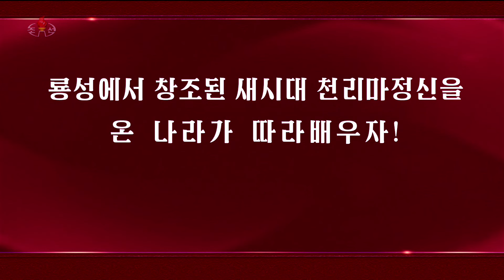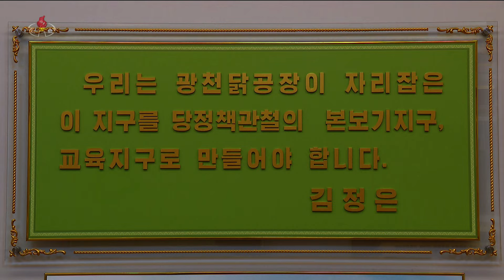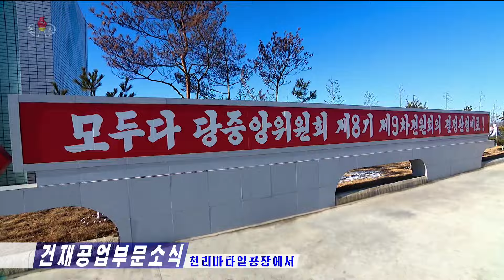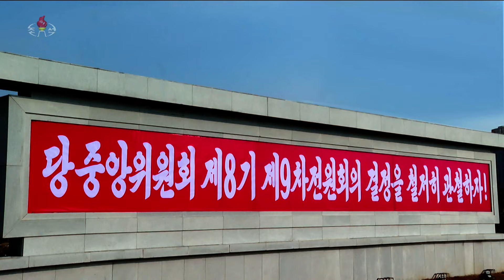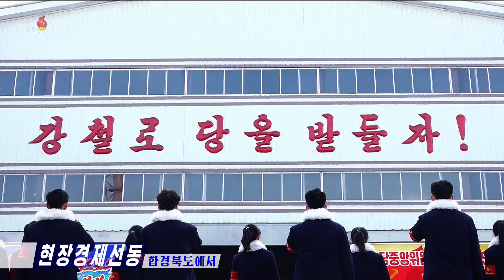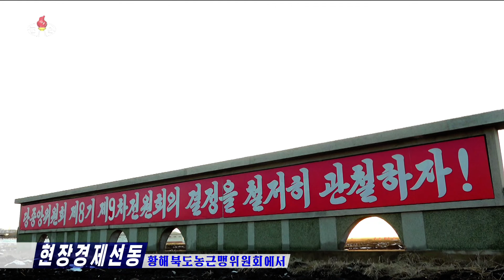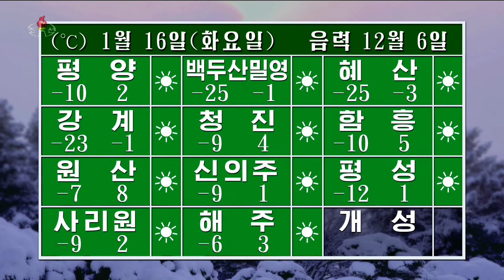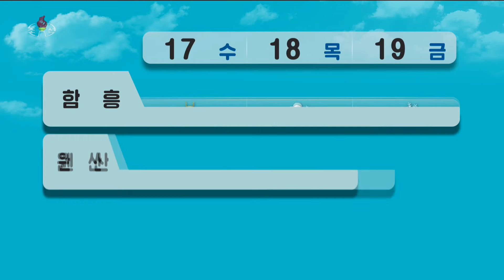조선민주주의인민공화국 정부대표단 모스크바 도착 DPRK Government Delegation Arrives in Moscow 朝鮮政府代表団がモスクワ着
01:00 당중앙위원회 결정관철을 위한 궐기모임 Meetings took place to vow to thoroughly implement the resolutions of the 9th Plenary Meeting of the 8th Central Committee 党中央委員会決定を貫徹するための決起集会
02:30 농업부문,성,중앙기관 일군들 광천닭공장 참관 Officials Visit Kwangchon Chicken Farm in DPRK 農業部門と省、中央機関の活動家が光川養鶏工場を参観
11:30 국제소식 International news 国際ニュース
13:50 일본에서 지진피ㅙ상황 악화 Earthquake Damage Worsens in Japan日本で地震被害状況が悪化
16:30 날씨 天気 Weather

2024년1월15일22시《보도》중에서
On Jan 15, 2024, at 22 "Report",
2024年1月15日22時《報道》の中から